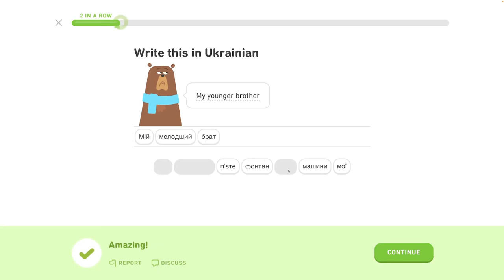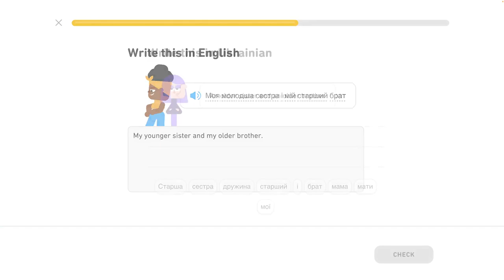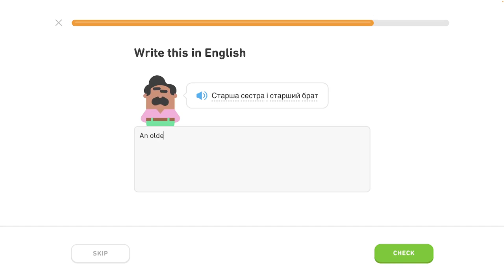🇺🇦 Rodina - level 3/6 - lekcia 3/4 - Ukrajinsky s Yetim